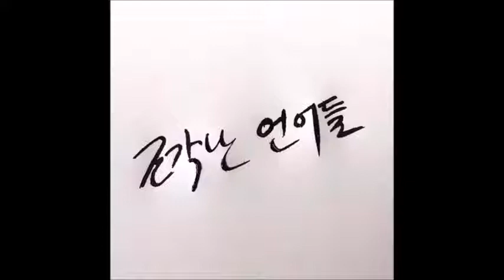일흔네 번째 언어 - 긴즈버그, 4층, 새벽, 편지를 쓰느라 밤을 샘